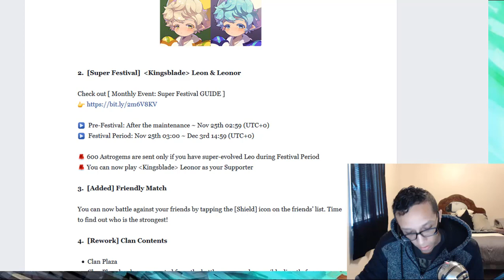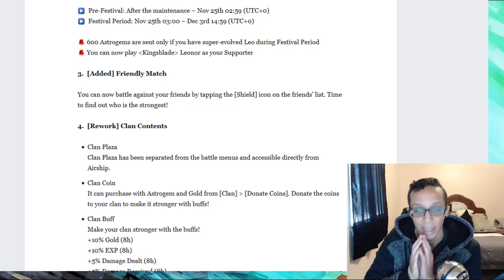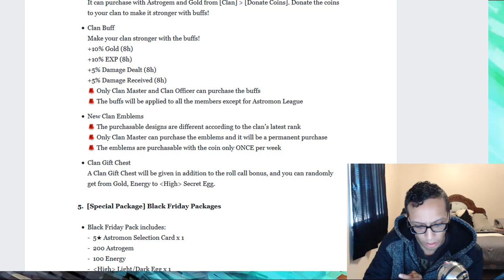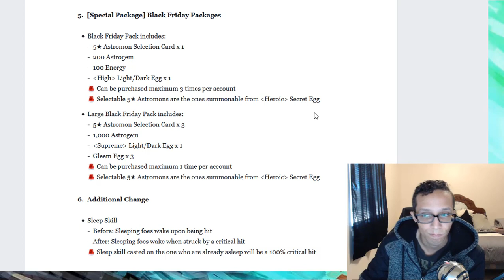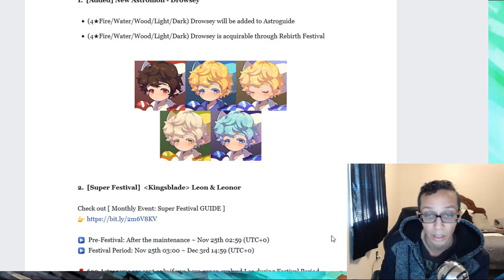Monster Super League - Scheduled Maintenance 11/23/2018! New Astromon CONFIRMED!!!